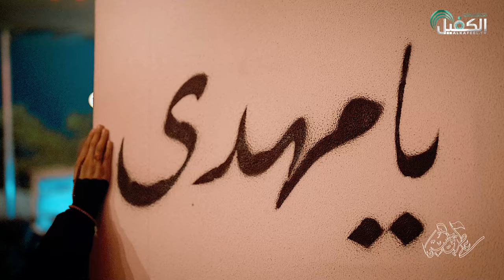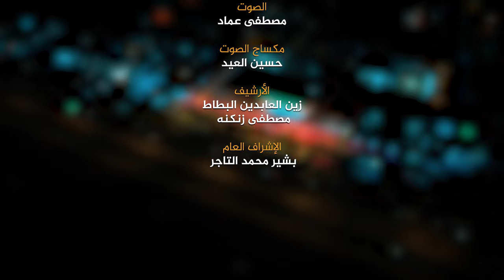برنامج على طريق الحسين | الحلقة الاولى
1- فيسبوك..
2-  الانستكرام..
3- التليجرام..
4- تويتر..
5- التيك توك..
6- الواتساب..
7- موقع الويب..